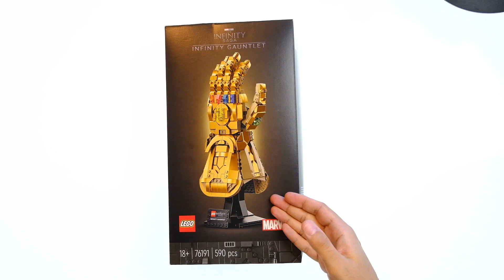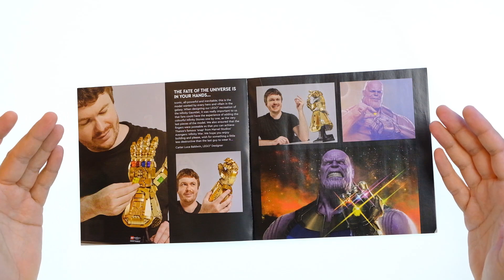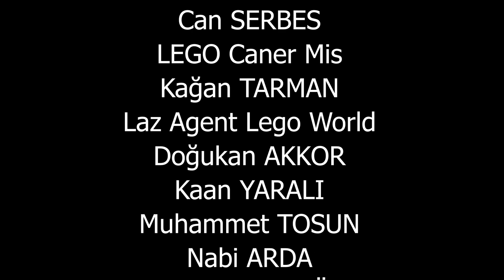LEGO Marvel Infinity Saga 76191 Infinity Gauntlet Kutu açılışı Hızlı Yapım İncelemesi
LEGO Marvel Infinity Saga 76191 INFINITY GAUNTLET 2021 yılının seti ve 590 parçadan oluşmakta.

✔Avengers theme no copyright || avengers theme remix no copyright  || marvel music no copyright✔